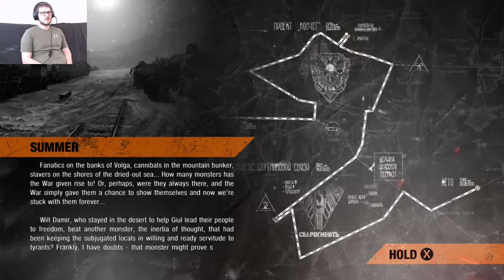Baron - Metro Exodus Let's Play - Episode 26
The Baron issues Artyom an invitation to visit him in his oil rig penthouse and discuss coming to an agreement.